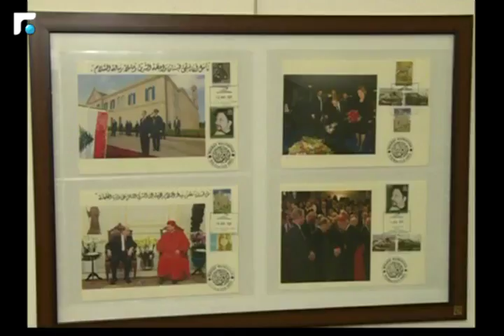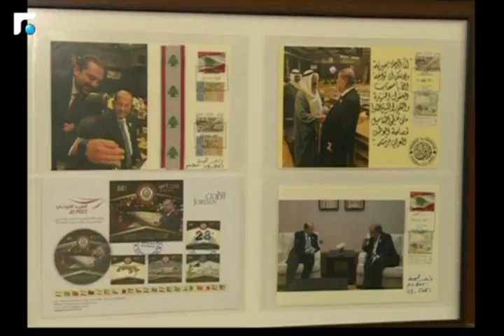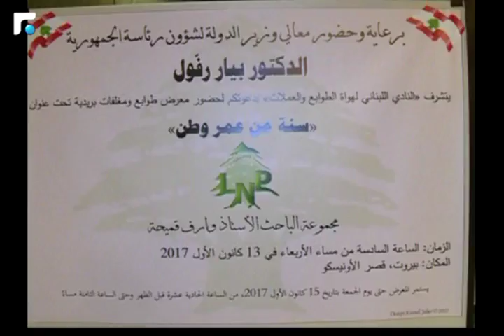اخبار الصباح - تقارير خاصة وكلمة اليوم 3/5